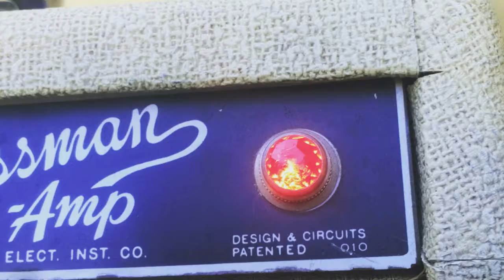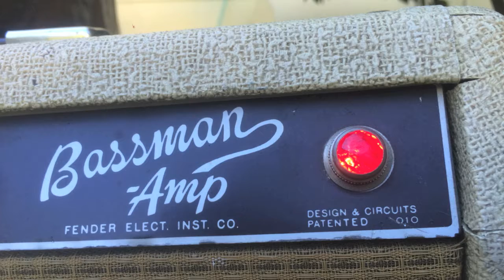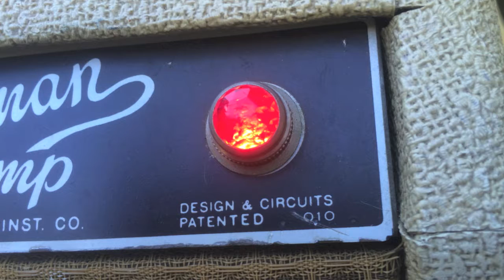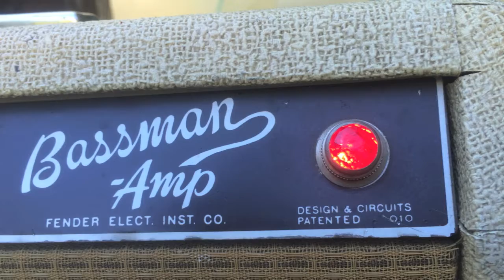ATUNE - Live in Portland, Oregon (Full Concert)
Live in Portland, OR
No Fun Bar
9/8/2016

Soul Tone Tour 2016

ATUNE Productions